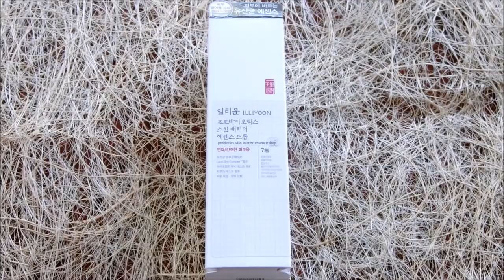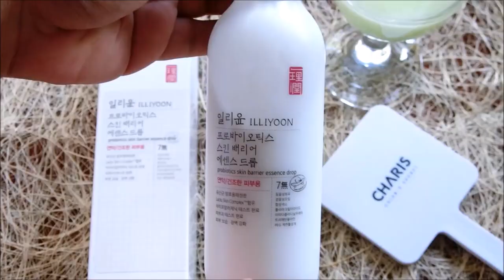Damaged Skin Barrier? ILLIYOON PROBIOTICS SKIN BARRIER ESSENCE DROP REVIEW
Probiotics Skin Barrier Essence Drop 200ml

GreenScreens:
Edited by mathew

* ALL PRODUCTS I FEATURE MAY OR MAY NOT WORK FOR YOU.